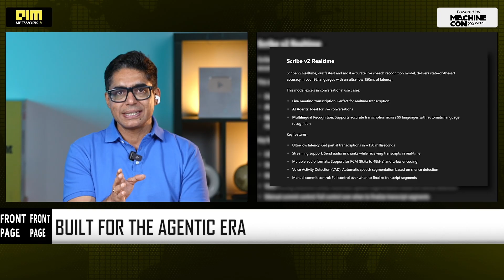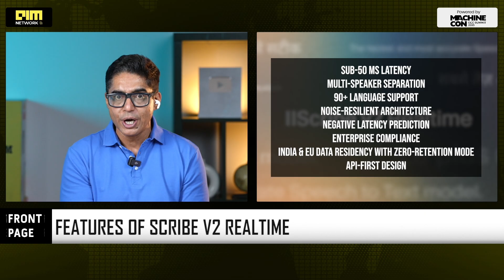Inside ElevenLabs New AI That Predicts Speech in Real Time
ElevenLabs just killed every transcription tool out there. At its first-ever ElevenLabs Summit, the company unveiled Scribe v2 Realtime, a groundbreaking speech-to-text model with sub-50 ms latency, multi-speaker support, and 90+ language coverage - including 11 Indian languages. It doesn’t just transcribe; it predicts speech, delivering near-human fluency with what ElevenLabs calls “negative latency.” Built for the agentic AI era, it’s SOC-2, HIPAA, and GDPR compliant — ready for call centers, developers, and enterprises that need real-time, private, and flawless voice AI. Voice is no longer a feature — it’s the future of AI.